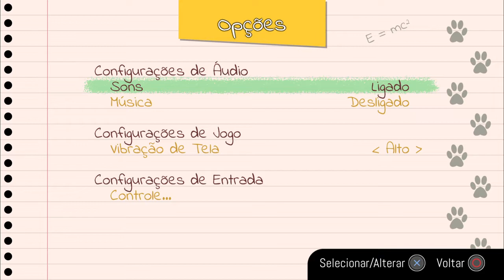Milli & Greg #1: O bosque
Game recebido de forma gratuita